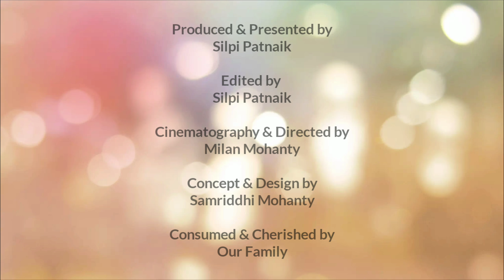4 Healthy & Delicious breakfast/snack || Egg Salad || Makhana || Oats || Egg roll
Four different types of running late breakfast/snacks recipes by The Health Factor to make your hectic days easy and healthy. You literally need 5 mins to prepare any of these dishes. All you have to do is sit and enjoy a sumptuous snack without taking any pain at all